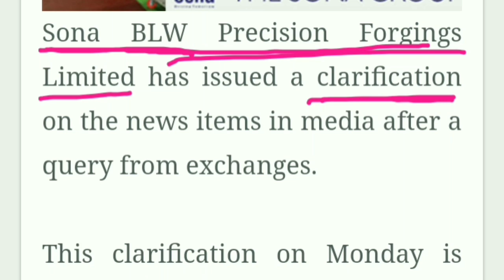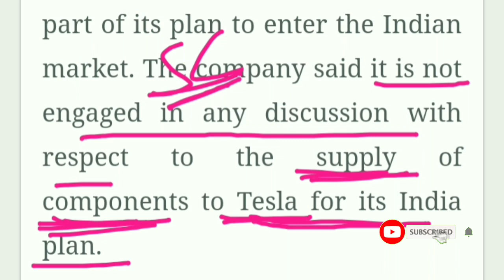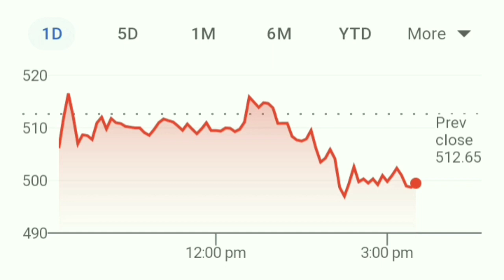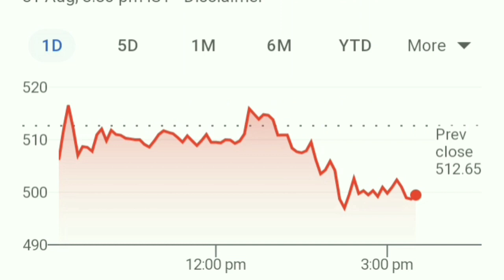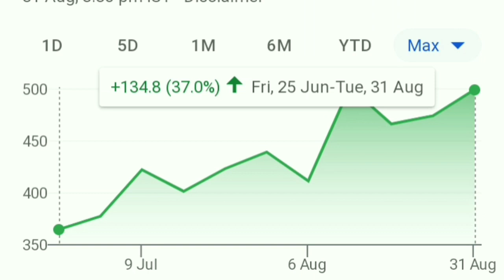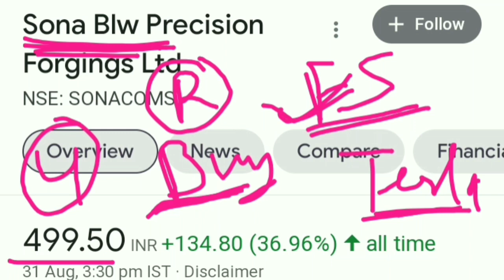अगर ऐसा हुआ तो हमारी कम्पनी Sona Comstar सोना उगलेगी। अभी मौका है Buy।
best stocks
multibagger stocks
multibagger
multibagger Return
multibagger shares
 latest IPO
upcoming IPO
 share latest news
share news
 stock news
share News
Today trending news
finance news
economic news
NSE
BSE
stock best stock
best share
Sensex
Nifty 50
SIP
share news
latest news
SYWV
multibagger Stocks
intraday tips
Sona Comstar how much opening gain in IPO IPO
Blackrose share
Black rose share latest news
Gail share
Infosys share
Reliance share
Wipro share
Wipro share latest news
Itc share